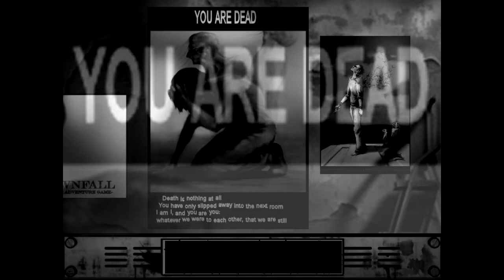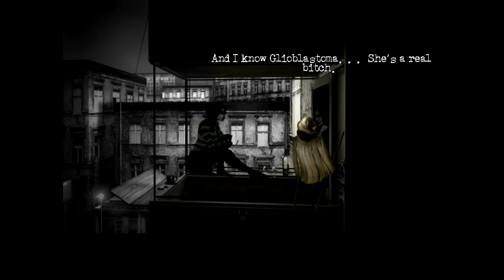ZirCreepsAlot Plays: The Cat Lady {Part 16}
Here's some more The Cat Lady. I hope you enjoy it.

The game is on Steam Greenlight, so if you want it on Steam, you can vote for it